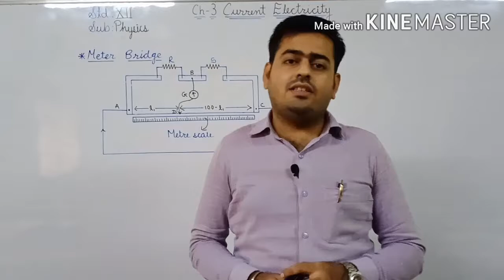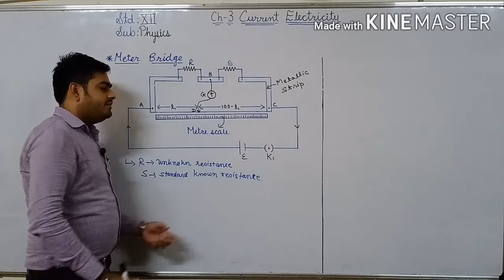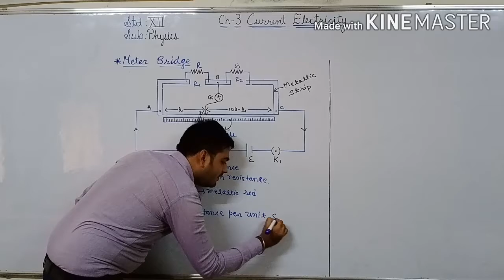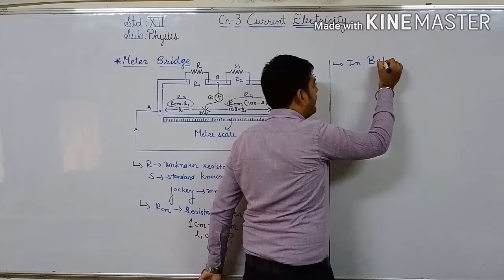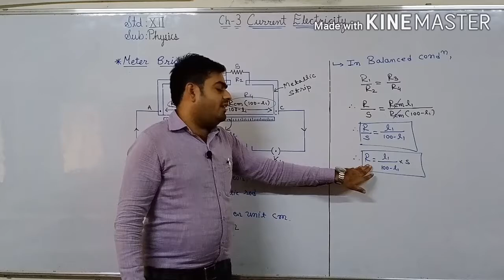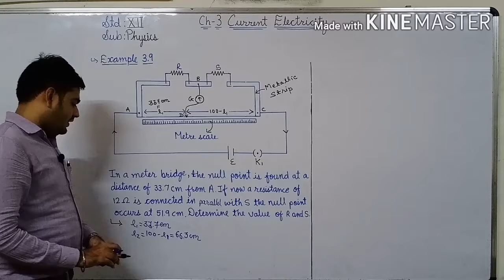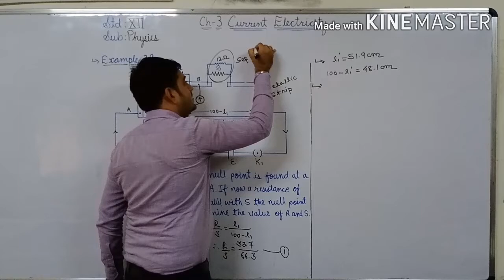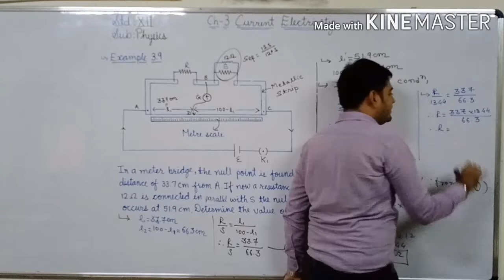(L-15)Std-12 Ch:3-Current Electricity(Topic:-Meterbridge)